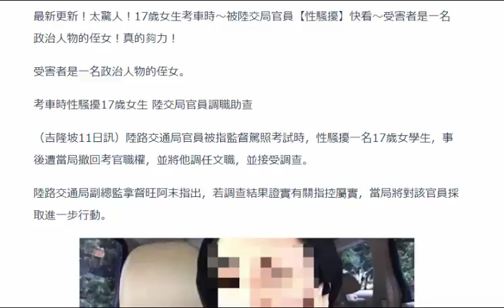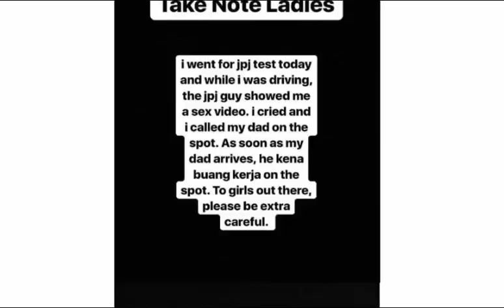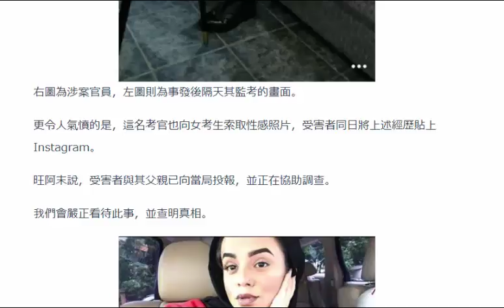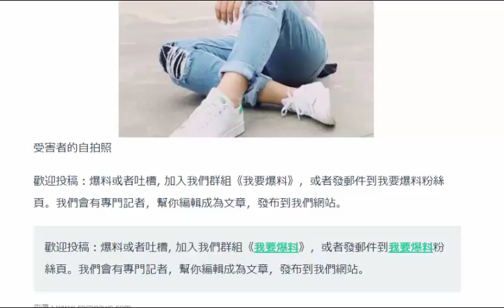最新更新！太驚人！17歲女生考車時～被陸交局官員【性騷擾】快看～受害者是一名政治人物的侄女！真的夠力！